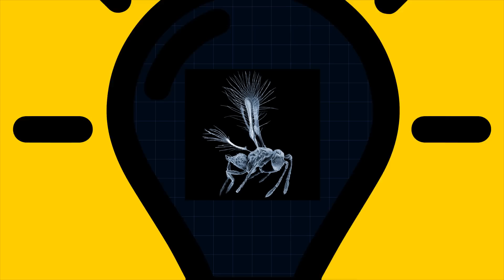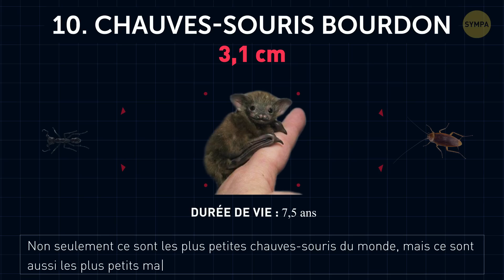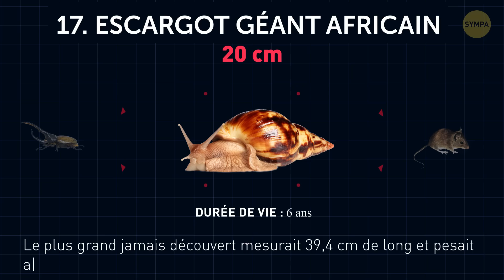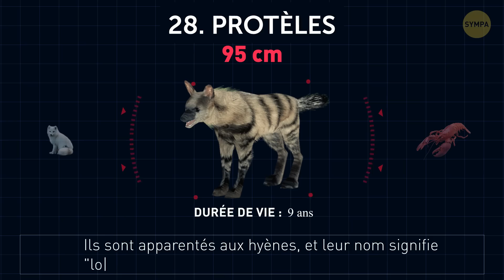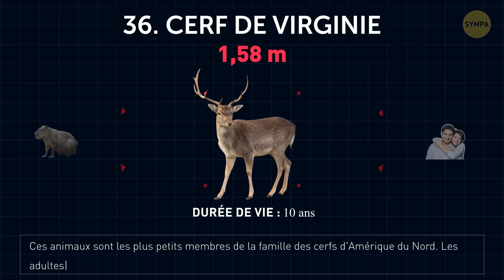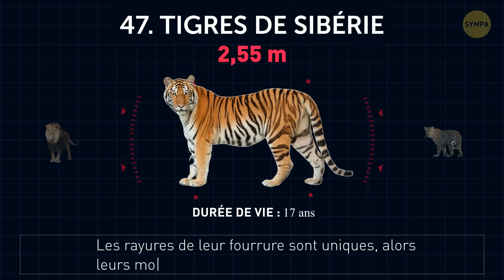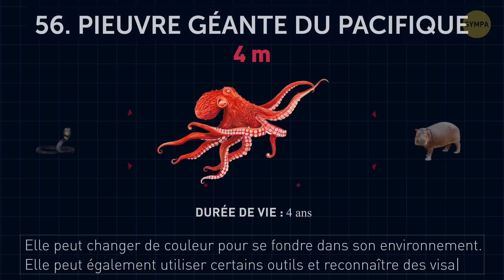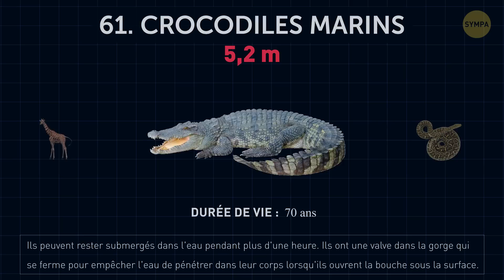Comparaison de la Taille des Animaux (Les Baleines ne Sont pas les Plus Grandes !)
Tout le monde sait que la baleine bleue est la plus grande créature vivante sur Terre. Mais... est-ce vrai ? En fait, les scientifiques ont découvert quelque chose d'encore plus gros au large des côtes australiennes. Ils n'ont pas pu étudier exactement sa taille, mais ils estiment qu’il peut atteindre 118 m de long. Et qu'en est-il des géants préhistoriques ? Le plus grand dinosaure connu est-il plus grand qu'une grande baleine bleue ? Ou, hé, as-tu déjà entendu parler de calamars géants ? Ils ont trois cœurs et leurs yeux sont aussi gros que des ballons de plage !

Ok, et que sais-tu des plus petites créatures du monde ? Certains animaux sont si petits qu'on peut à peine les repérer dans la nature ! Par exemple, le Kikiki Huna est le plus petit insecte volant connu. Son nom signifie " petite bouchée ", et il ne peut être vu qu'au microscope. Comparons la taille des plus grands animaux du monde avec celle d'autres géants et découvrons quels sont les plus petits animaux du monde !